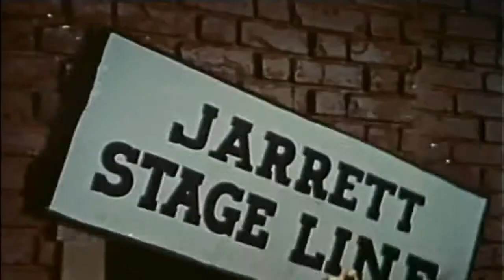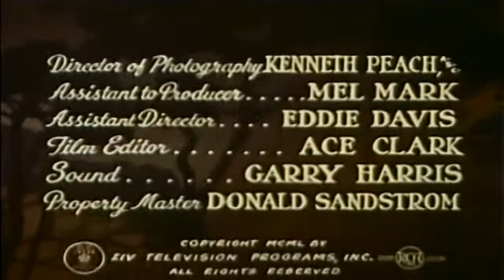The Cisco Kid 50s TV Western episode 10 of 33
This video has been restored and compiles under Public Domain and Derivative Works guidelines by Timeless Television. The Cisco Kid is a half-hour American Western television series starring Duncan Renaldo in the title role, the Cisco Kid, and Leo Carrillo as the jovial sidekick, Pancho. Cisco and Pancho were technically desperados[citation needed], wanted for unspecified crimes[citation needed], but instead viewed by the poor as Robin Hood figures who assisted the downtrodden when law enforcement officers proved corrupt or unwilling to help.[1] It was also the first television series to be filmed in color,[2] although few viewers saw it in color until the 1960s.